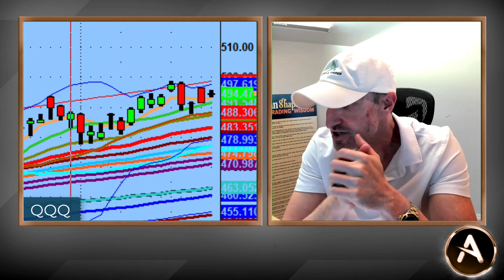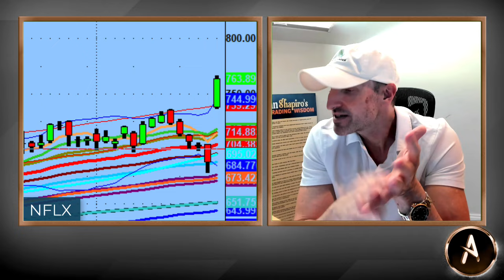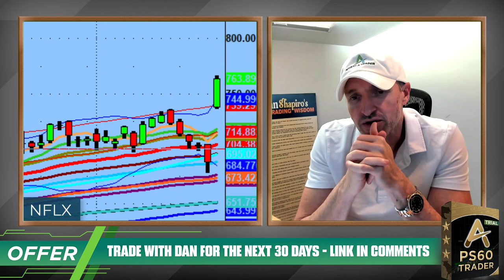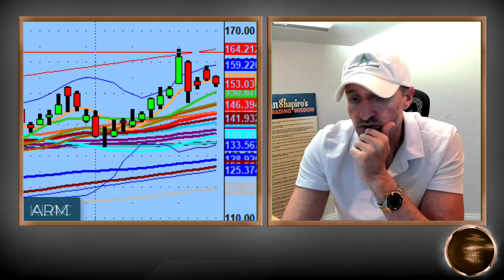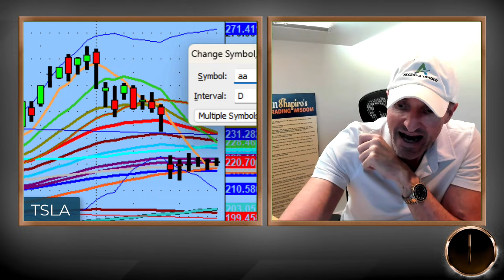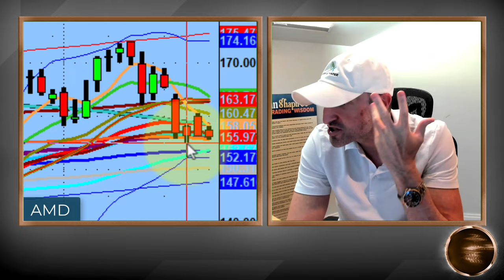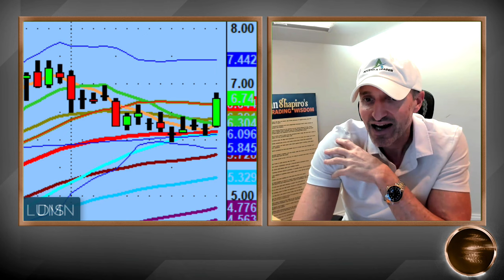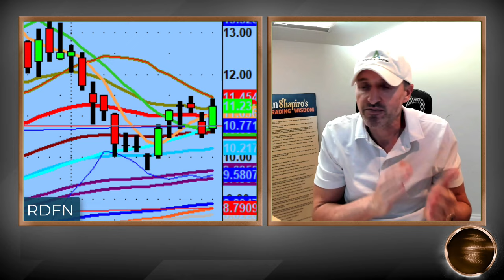Politics And Trading The Market | Does It Mean Anything? | PS60 Process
The week ended very slow with an inside day on the QQQs and it traded as if it was a day before a holiday.

Are we waiting for politics to play itself out with the upcoming election?

At the end of the day, I promise you it does not matter who is in office.

Watching many names going into the following week. Some to the upside and others to the downside.

💚 COMMUNITY SUPPORT 💚